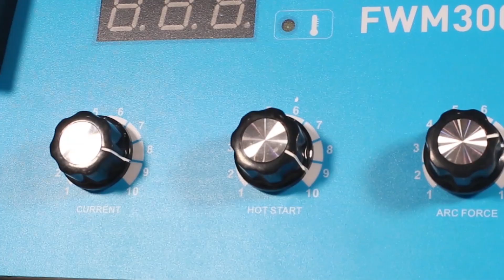FIXTEC 20-300A Inverter MMA Welding Machine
Capable of handling a variety of welding tasks, from light repairs to heavy-duty fabrication. The adjustable current range allows for precise control, making it suitable for welding different types of metals, including steel, stainless steel, and cast iron.